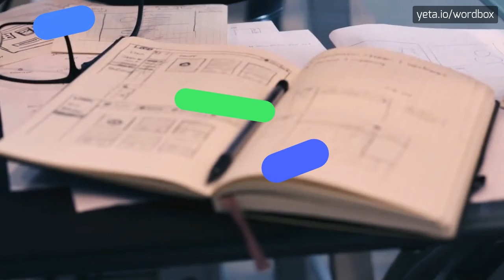REALIGMENT - HOW TO SAY REALIGMENT?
REALIGMENT - doing Realigment right in 2023

How do you pronounce 'realignment'?
What are alternative ways to pronounce 'realignment'?
Can you provide the phonetic transcription for 'realignment'?
How can I improve my pronunciation of 'realignment'?
Is the stress on the first or second syllable in 'realignment'?
REALIGMENT Meaning And Definition:
Realignment refers to the process of adjusting or restructuring something, often with the aim of improving efficiency, effectiveness, or alignment with changing circumstances.
It can be applied to various contexts, such as organizational realignment in businesses, political realignment in governments, or realignment of social and cultural norms in society.
REALIGMENT Pronunciation:
To pronounce 'realignment', emphasize the 're-' at the beginning and stress the second syllable: ree-uh-LYN-muhnt.
Alternative variants include ree-uh-LYNE-ment and ree-ALYNE-muhnt.
Use REALIGMENT In Your Speech:
1. The company's realignment strategy aimed to streamline operations and reduce costs
2. The political realignment resulted in a major shift of power in the government
3. The social realignment during the 1960s challenged traditional values and norms
4. The organization is undergoing a strategic realignment to adapt to the changing market conditions
Please answer in comments for the most popular REALIGMENT questions:
2. How does political realignment impact the composition of political parties?
3. What are the effects of social realignment on cultural traditions?
4. How does organizational restructuring contribute to improved productivity?
5. What are some examples of cultural realignment in modern society?